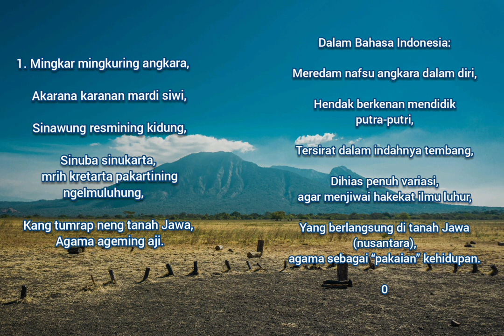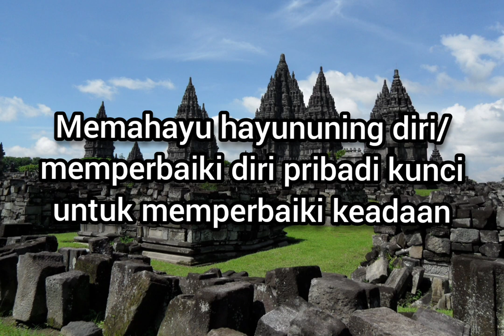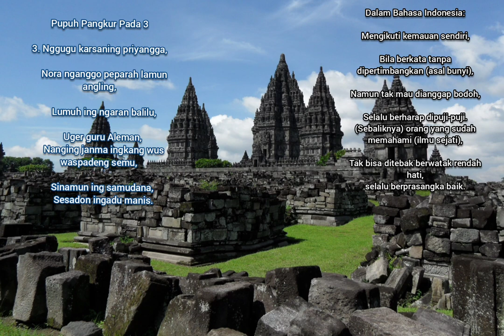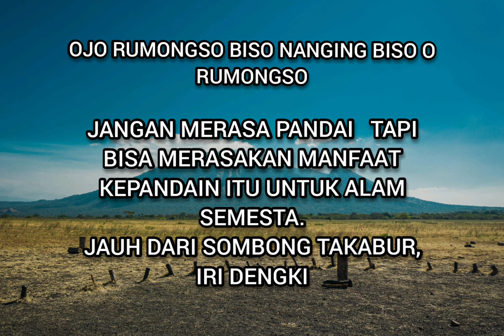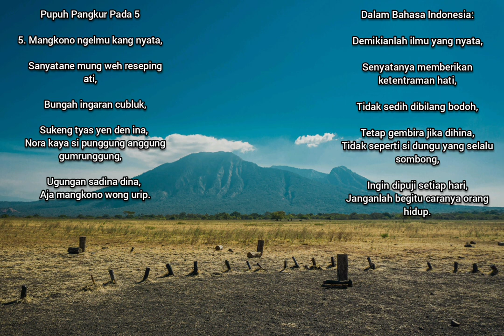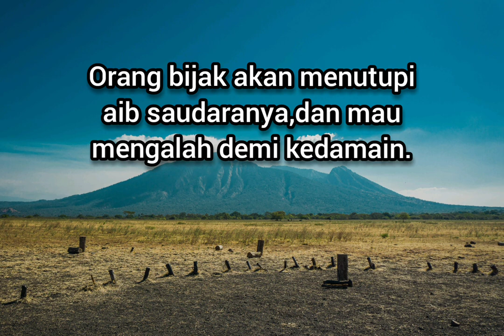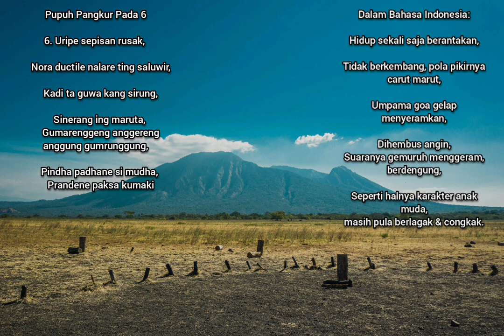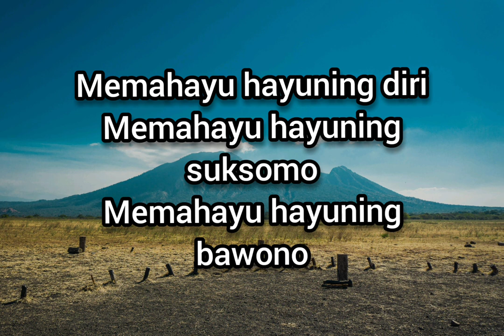CARA BANGSA NUSANTARA MENGENAL JATI DIRI//serat wedotomo pupuh 1 sampai 7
@petanicerdas cara mengenal jati diri bangsa nusantara // serat wedotomo pupuh 1sampai 7

serat wedotomo karya kanjeng sinuwun  KGPAA MANGKUNEGORO IV ing ngayogyokarto hadiningrat,
pitutur luhur untuk bangsa nusantara cara untuk mengenal diri pribadi maupun sebagai bangsa

serat wedatomo disetiap pupuh atai bait penuh dengan makna dan sakral, dengan menghayati setiap kata dan pupuh maka akan menemukan jati diri pribadi siapa sebenarnya diri kita ini

pitutur  luhur bagi orang jawa sudah merupakan hukum alam yang melekat karena untuk bisa memahaminya  diperlukan keheningan rasa, cipta dan karsa yang iklad dan kesabaran.

sumber musik dari youtube atribusi creative comons

photo  dari pixel.io

photo Rizknas/pixel
photopixabay/ pixel